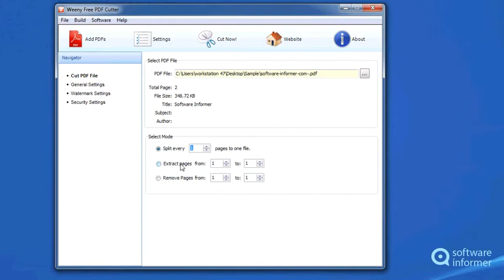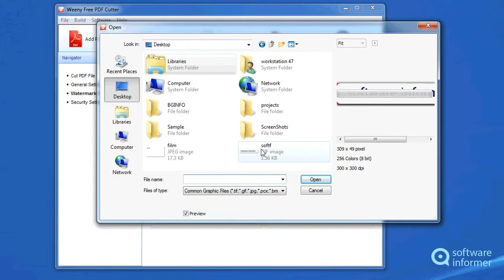Weeny Free PDF Cutter - a first look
It is a tool designed to cut any PDF file into small ones. Weeny Free PDF Cutter2 is developed by Weeny Software. Read the full review of Weeny Free PDF Cutter